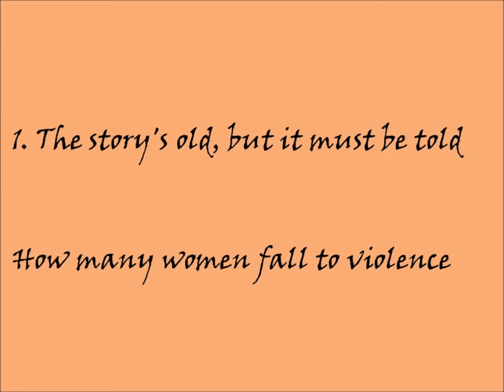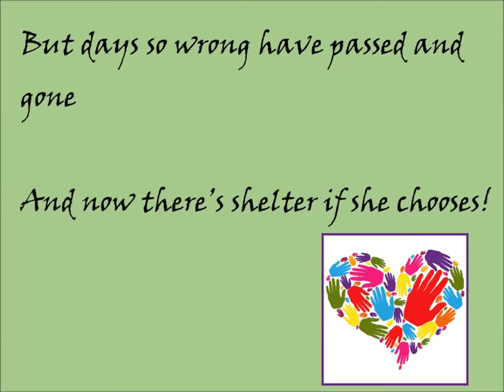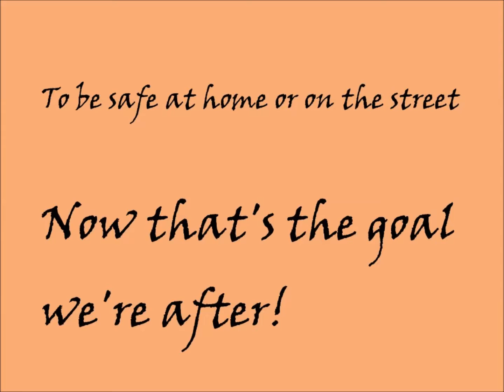You Can't Beat a Woman!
words and music by Kristin Lems c 2006 BMI, from the album Upbeat! on Carolsdatter Productions.  Chorus:  The Fest City Singers.  c 2018